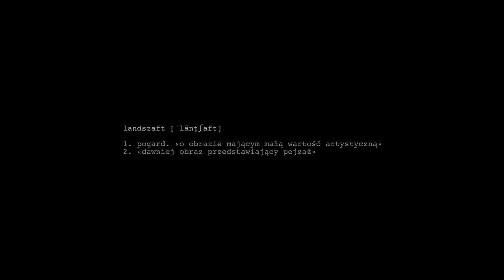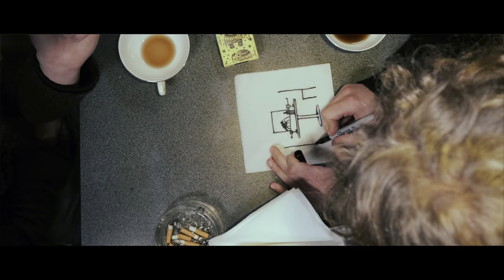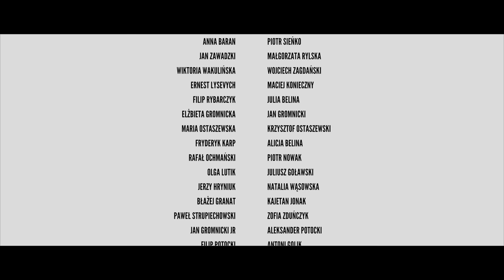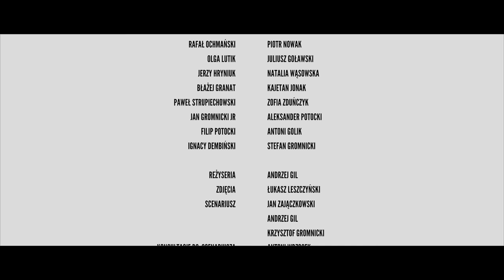LANDSZAFT (2018) - etiuda filmowa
Małomiasteczkowy bar, pełen dymu papierosowego. Dwóch przyjaciół siedzi przy kawie. Jeden z nich opowiada drugiemu sen, którego ostatnio doświadczył. Aby lepiej zobrazować swoją wizję, rysuje na knajpianej serwetce. Słuchacz zabiera ją ze sobą. Jakiś czas później serwetka wypada mu z kieszeni podczas wizyty w galerii sztuki. Tak zakończyłaby się cała historia, gdyby nie przygodny zwiedzający, który przykleja ją na ścianę obok innych obrazów…

Czym właściwie jest wizja zapisana na serwetce – czy to sztuka, czy też może tytułowy landszaft, obrazek o znikomej wartości artystycznej? Gdzie jest jej miejsce? Czy powinna wisieć w galerii sztuki? Odpowiedzi na te pytania pozostawiamy otwarte. Przedstawiamy natomiast różne postawy i spojrzenia na sztukę. Pokazujemy, że nie zna ona granic, przenika różne środowiska i jest w gruncie rzeczy uniwersalna. Każdy, kto się z nią styka, staje się pełnoprawnym odbiorcą. Każdy, czy tego chce czy nie, interpretuje dzieło w pewien sposób.

Co więcej, sztuka jest niezwykle podatna na reinterpretacje. W filmie wnikamy w nieustanny proces wymiany myśli i idei między twórcami, który czyni kulturę tak bogatą. Pokazujemy, że inspiracja jest czymś nieuchwytnym. Może przyjść w każdym miejscu i czasie, z najmniej oczekiwanej strony.

OBSADA: Leszek Zduń, Jakub Wróblewski, Franciszek Górski
Stanisław Gorzeliński oraz Anna Winnicka, Michał Tomaszewicz, Jan Zajączkowski, Krzysztof Gromnicki, Maria Surzycka, Halina Tarnowska, Antonina Wolska, Krzysztof Stokalski
REŻYSERIA: Andrzej Gil
ZDJĘCIA: Łukasz Leszczyński
SCENARIUSZ: Jan Zajączkowski, Andrzej Gil, Krzysztof Gromnicki
MONTAŻ: Andrzej Gil
DŹWIĘK: Krzysztof Janik
FINANSE: Maciej Więcław
KIEROWNICTWO PRODUKCJ: Andrzej Gil, Jan Zajączkowski, Krzysztof Gromnicki oraz Maksymilian Klimont
MUZYKA: Laboratorium

2018 COVE PICTURES